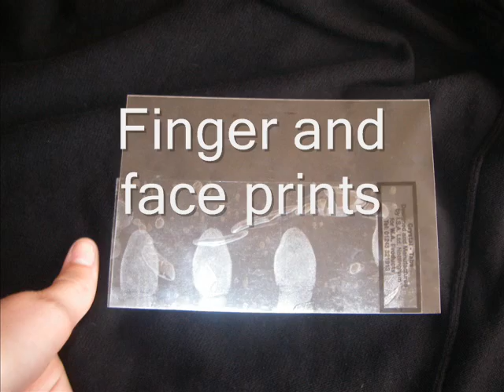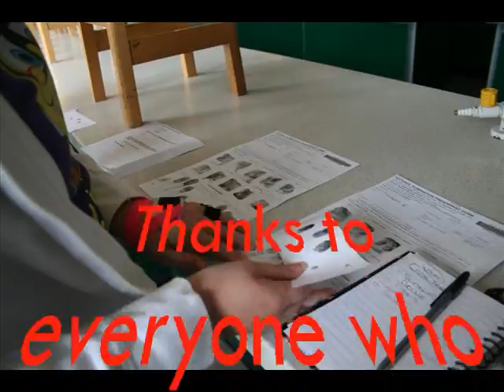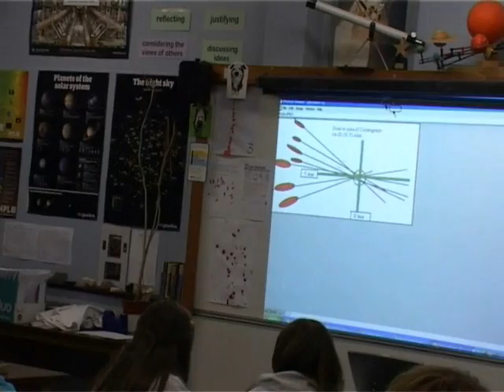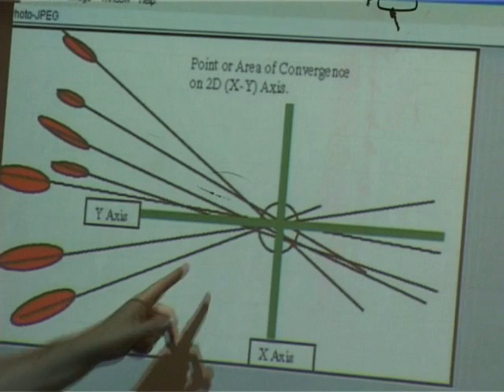Deben TV - Forensic Science Arts Week Pathway